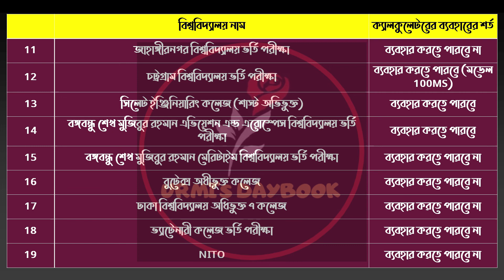University Admission Test- Calculator |সকল বিশ্ববিদ্যালয়ের ভর্তি পরীক্ষায়-ক্যালকুলেটর ব্যবহারের শর্ত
My another channel:
Bongo foodies: